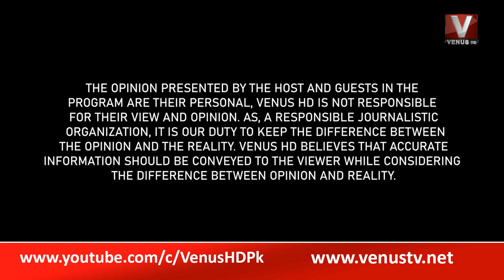THE DAILY SHOW WITH MUNIR MEMON PART 1| VenusHD | 06-02-2023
Host : Munir Memon

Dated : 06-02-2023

Email your queries at: info@venustv.